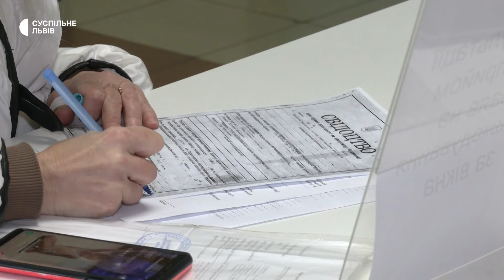Ракетний удар 15 лютого: скільки львів'ян вже звернулись за компенсаціями після обстрілу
У Львові на вулиці Науковій ліквідовують наслідки ракетного удару, який росіяни завдали по місту 15 лютого. У будинках вибиті вікна та двері, також пошкоджено покрівлю. У виїзному ЦНАПі за консультаціями щодо отримання відшкодувань за пошкоджені вікна та двері звернулись майсь дві сотні людей. Детальніше дізнавалось Суспільне.